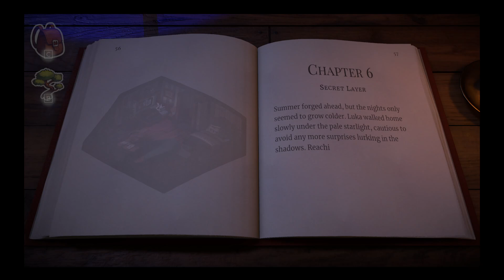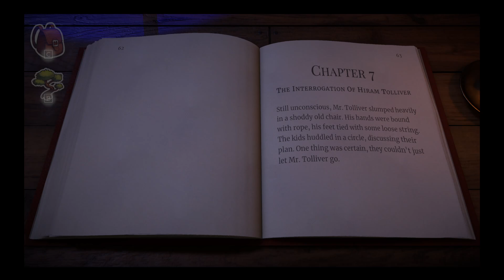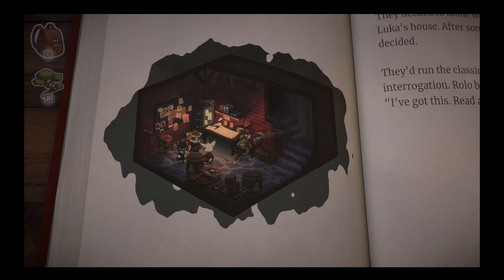The Interrogation of Hiram Tolliver - Let's Play Beacon Pines Blind Part 8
In this episode, Luka, Rolo, and Beck all team up to investigate Gran.